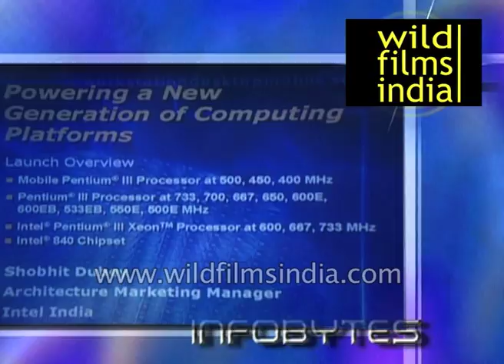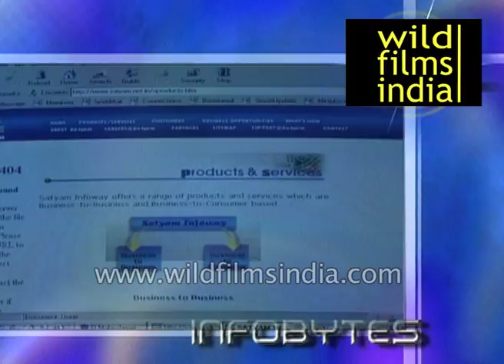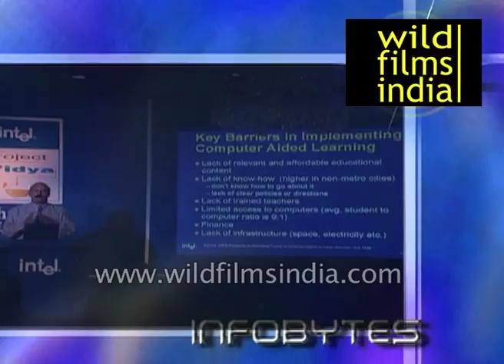Highlights on Electronics and computer software sector: archival footage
Electronics and computer software export promotion council announced this week that India's total export revenue from electronics and software sector is said to touch a whopping Rs. 23615 crores this financial year. Again Rs. 17775 crore last year registering a 33% growth in the sector. The union cabinet approved the migration package for the telecom companies. The meeting could not take up the much-awaited IT bill which contains many enabling and promoting features for the spread of Information Technology in the country including the recognition of electronic signature to enable smoother functioning in the e-commerce sector.